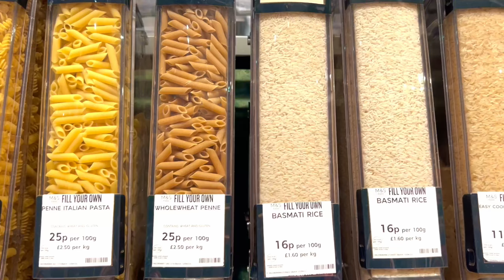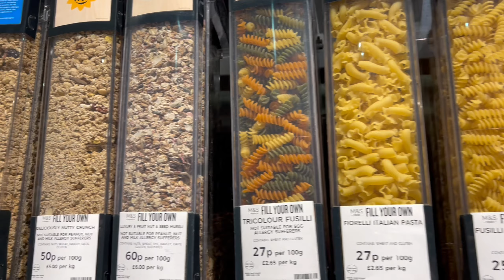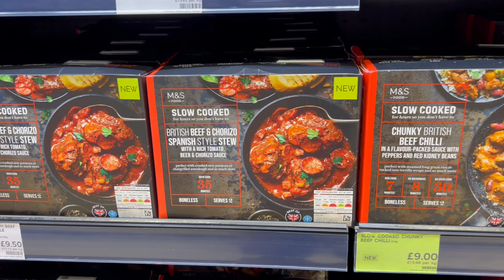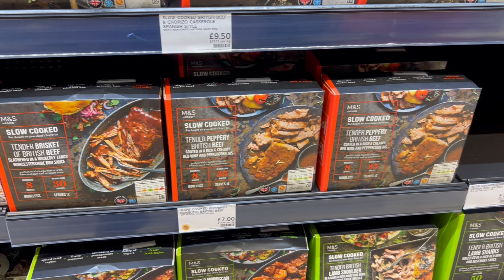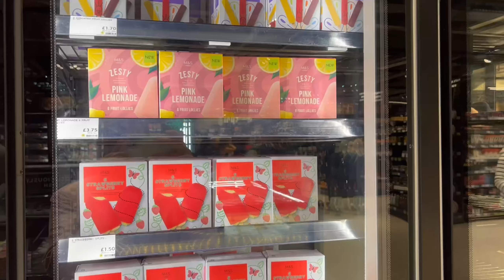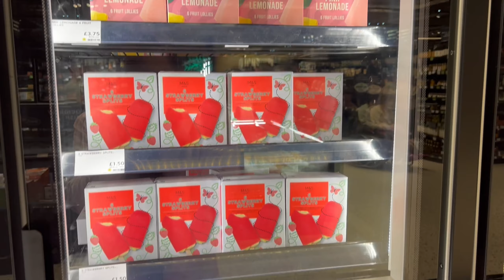প্রথম ব্লগ করলাম M&S / My First vlog in Uk, walking in M&S London